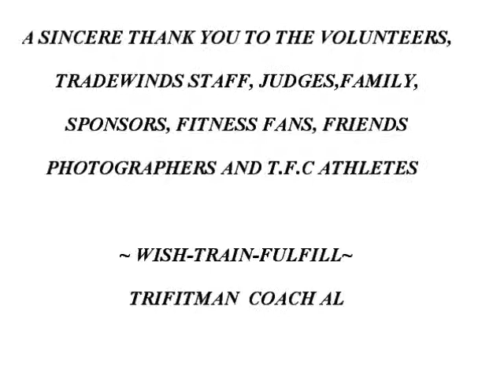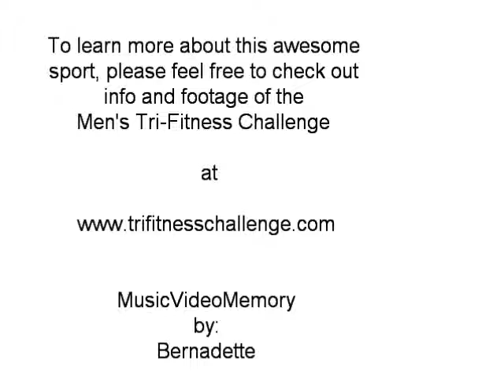2010 Men's National Tri-Fitness Challenge( TradeWinds Resort-Florida)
Intense,awesome,athletic guys battle it out at the National Challenge in St.Pete Beach,FL